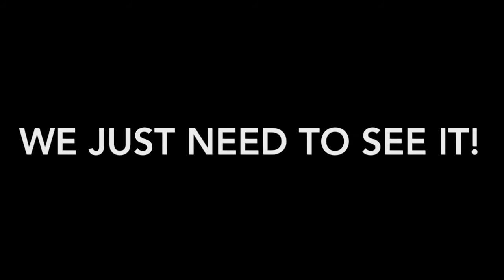UFO ABDUCTS LUNAR TEST LANDING CRAFT FROM NASA ***SHOCKING*** 7/13/17